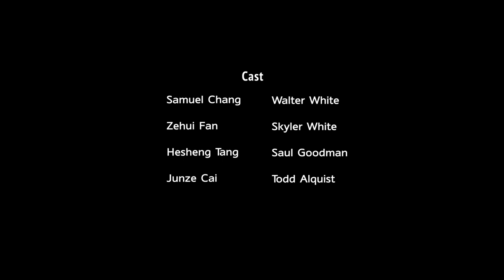Crystal Blue Persuasion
Maryland Institute College of Art
Film & Video Department
Cinematography and Lighting

Challenge: Replicate a sequence from a movie or a TV Show